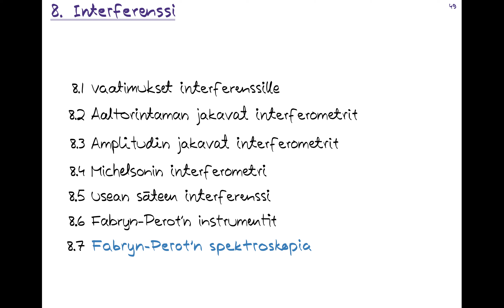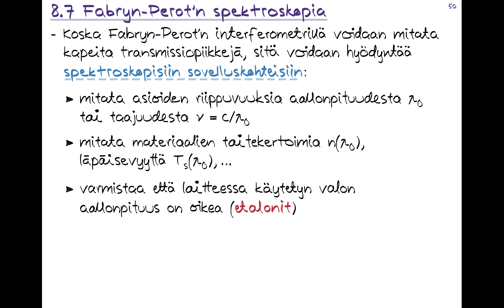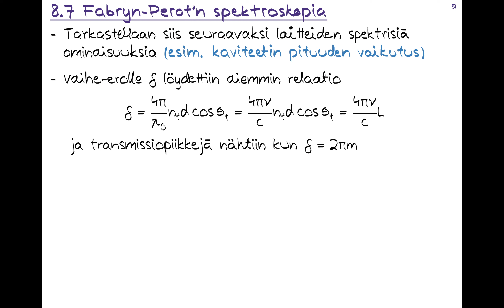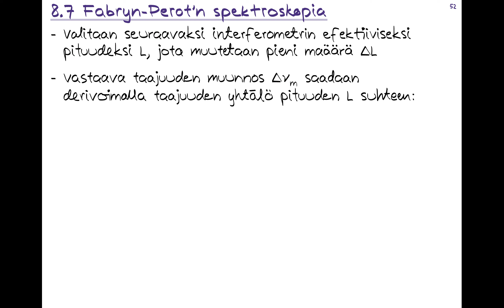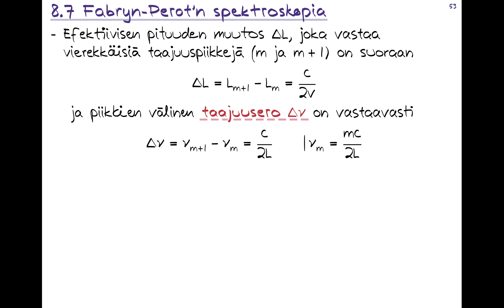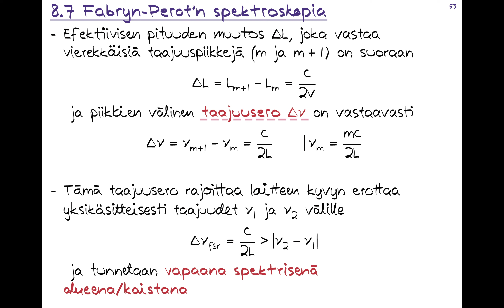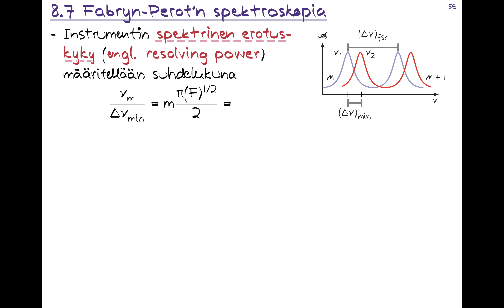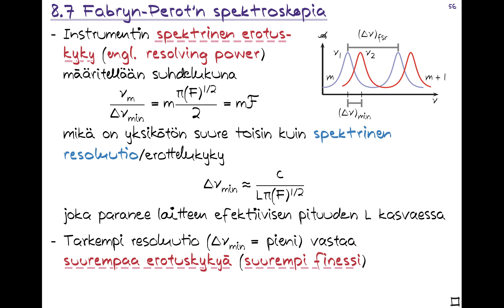FYS.240 Optiikka 8.7 Fabryn–Perotin spektroskopia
0:00 Johdanto
1:05 Fabryn–Perot'n spektroskopia
7:32 Vaihe-ero kaviteetin pituuden L funktiona
14:53 Spektrometrin vapaa spektrinen alue (FSR)
22:22 Spektrinen resoluutio/erottelukyky